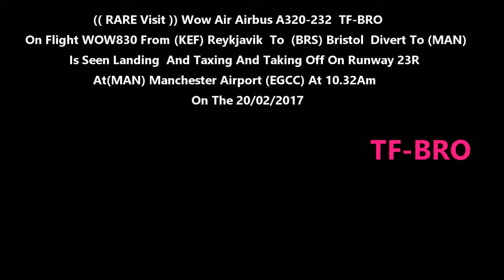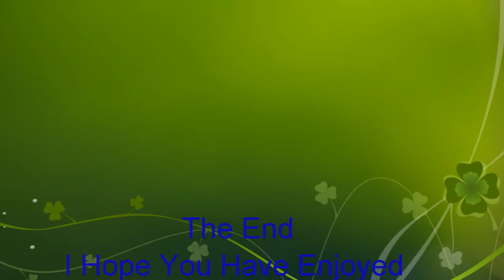Rare Visit Wow Air Airbus A320-232 TF-BRO On WOW830 At Manchester Airport On 20/02/2017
(( Rare Visit And First Visit )) Wow Air Airbus A320-232 TF-BRO On Flight WOW830 From (KEF) Reykjavik To (BRS) Bristol Diverted At Is Seen Landing On Runway 23R At (MAN) Manchester Airport (EGCC) At 10.32Am On The 20/02/2017